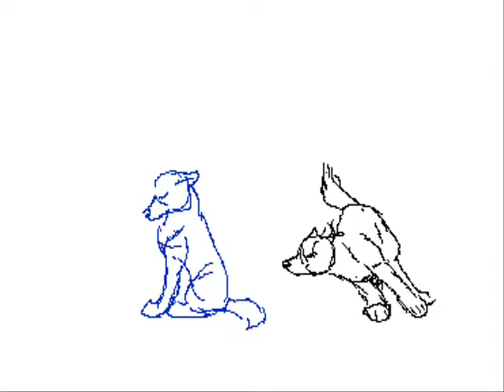Techno+Dance=love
look at the pretty colors @_@